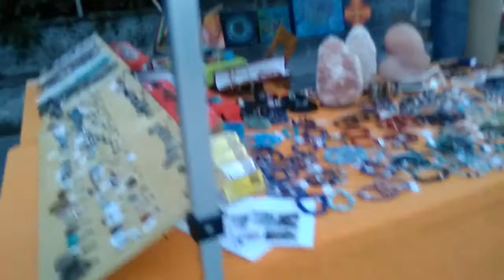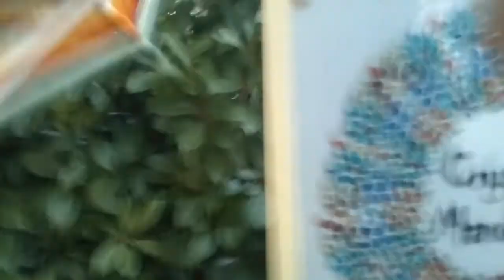Tutorial Acchiappasogni Multiplo 3D 3. Parte - Multiple 3D Dreamcatcher Tutorial 3. Part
Vita al Mercato!! :D
Life at the Market!! :D
...with English explanation at the end of the video!!! :)

Minerali Naturali, Gioielli di Pietre dure, Occhi di Dio, Scacciasogni, Disegni su vetro, Dipinti
Laboratori di Creatività
Cromoterapia, Cristalloterapia e Mandala, Arteterapia
Crystal Mandala
Csirke Judit – Cromoterapia e Mandala
Csirke Judit – Cristalloterapia
Creattivi